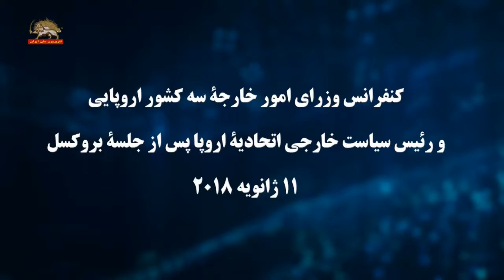کنفرانس وزرای امور خارجه سه کشور اروپایی و رئیس سیاست خارجی اروپا